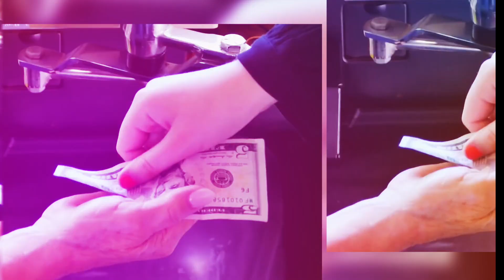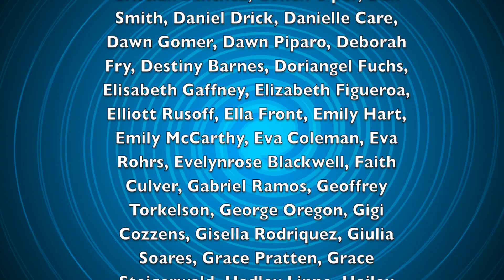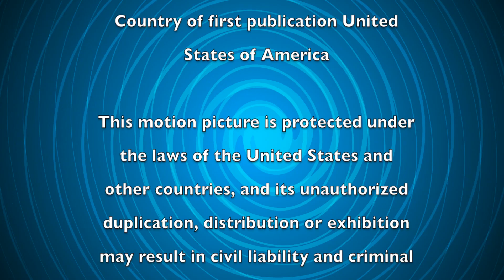School Bus Diaries - S1E12 (Please LIKE, SUBSCRIBE & SHARE)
IN THIS EPISODE:  Beyond Chaotic is nervous about the talent scout coming to their big concert who has shocking news for the band. The Mean Girls make the scene leaving Colette in the dust however Jessica gets her hopes crushed, as well. Erica finds herself on a surprise first date.

STARRING: Lauren Chapin as Mama Bev

ALSO STARRING
ANGELA: (Valerie's Mom) Tiffini Gothard ARIA: Tanju Kahveci BRIAN: Matthew Kosto BUD: Zach Robbins CEDRIC: Trey Leverett COLETTE: Aubrey von dem Bussche EDDIE: Eddie Korba ERICA: Kailey Albert GINA: Gillian Dittmer JAKE: Jackson Tessmer JESSICA: Alanis Sophia JOEY: David Bolinger MARGARET: Courtney Dakota MARVIN: Colten Pack MOLLY: Cadence Bambrey-Zedd NICOLE: Alexa Gray OLIVER: Leighton Spillane RUSTY: Liam McGill SEAN: Dean Nordstedt TIMOTHY: Michael Ross THOMAS, The Brain: Niko Fowler TODD: Alex Smith VALERIE: (The Rich Girl) Leah Jackson
ZOE: Alexandra Macelli
CO-STARRING ABBEY: Karis Kraf AIDAN: Aidan Kraf BENJAMIN: Jeremy Watkins BUD'S BULLY FRIEND: Rabih Dakhlallah COACH JOHNSON: Walter Briggs EMMA: Myleigh Oglesby ETHAN: Jack Caffey HAZEL: Ajhani Burgess JEFF: Lucas Brown JOSEPH PETERSON: Lloyd Beale KHLOE: Lydia Kraf LANCE: Peter Gasparini LAYLA: Makena Oglesby LINDSEY: Katie McGill LIZA: Melanie Rusoff NATALIE: Hannah Hockman ZACK: Gabe O’Reilly
GUEST STARRING
ALBERT: Liam Eubanks ANASTASIA: Anna Grace Gibson ANNA: Anna Grace Broome BOY 6: Jonathan Humphrey BRITTANY: Lauren Grauer BROOK: Selena Turner BUD'S BROTHER: Mika Oglesby BUD'S MOM: Sandra White CABRINA: Madison Green CAFE CASHIER: Trecia Livingston CAFETERIA ASSISTANT: Macie Morgan CAMILLA: Lily Lesperance CARMELLA: Cheyenne McGory CHRISTOPHER: Christopher Pratten CHUCK: Chuck Fonshell COLETTE'S MOM: Kristen von dem Bussche COLIN: Colin Broome CONNER: Camson Alevy DELILAH: DJ Belanoff DESTINY: Sabrina Flowers DRUSILLA: Sara Watson HUNTER: Brayden BensonI SABELLA: Elle Gabriel IVANNA: Jeskaly Negron JADEN: Jaden Broome JASMINE: Sophia Lee JORDAN: Nick Metellus KRISTI: Connie Brandstetter LAWRENCE: Ryan Modjeski LEONA: Eva Sanders LIEUTENANT POTTS: Stephanie Sorenson MARIA: Gisella Rodriguez MATT: Joshua Martin MIA: Gabriela Gothard MICHELLE: Michelle Hart MILDRED: Alyssa Hargreaves MR. BOROWSKI: David Vogel MR. MIYASAKI: Max Ortiz MR. PERDUE: Jonathan Yaskoff MR. PERDUE (Brother): Michael Blank MR. PERDUE'S ASSISTANT: Karyn Kraf MR. PETERSON: Lloyd Beale MRS. JOHNSON: Denise Durette OLIVIA: Kiara Monreal OTIS: Donny Watrous PE TRAINER 2: Thaddeus Ygnacio POLICE OFFICER: John Hammack PRINCESS: Ruth Wiley RONALD: Jorge McGory SEBASTIAN: Jeremy Smith SCHOOL CAMERAMAN: Elijah Whitaker SCARF DANCER: Alexa Obregon STUDENT: Kacey Fry STUDENT'S SISTER: Jessie Fry STUDENT on BUS: Michael Hickey SWIMMERS IN LAKE: Meg, Tia, & Amy Mummau TABITHA: Yasmine Klein TIANA: Zylah Metellus VANESSA: Ansley OwensFeaturing “Beyond Chaotic” ALEXANDRA: Alexandra Karafilis CADE: Cade Hamilton DEVON: Devon Bilek DOMINIC: Dominic Fusco MAX: Max Karafilis
DIRECTOR-WRITER: Brad Kidwell
EXECUTIVE PRODUCER: Brad Kidwell DIRECTOR OF PHOTOGRAPHY: Brad Kidwell EDITOR: Brad Kidwell PRODUCTION MANAGER: Karyn Howe Kraf SCRIPT SUPERVISOR: Tiffini Hotsberg Gothard ARTWORK: Jonathan Starrett ASST. DIRECTOR: Dean Nordstedt MAKEUP: Mandee Oglesby SOUND: Dean Nordstedt & Jeremy Watkins VISUAL EFFECTS: Jonathan Starrett  PRODUCTION ASSISTANTS: John Hammock, Jeremy Watkins, Donny Watrous, & All the Parents from the Cast! Special Thanks:  Dr. Mark Mitchell, Marvin & Fran Braaksma, John Bailey, & Chris Cascio Extra Special Thanks:  St. Petersburg Clearwater Film Commission, Tony Armer, Commissioner, Lisa Dozois, Film Commission Manager, Jacob Pierce, Film Commission AssistantSuite 4K Studios | Countryside Christian Center, Clearwater | Relevant Church, Tampa | Calvary Christian High School, Clearwater | Odessa Christian School, Odessa | Bluewater Studios

BIG PROMISE STUDIOS

The characters and events depicted in this motion picture are fictional. Any similarity to any actual persons, living or dead, or to any actual events, firms and institutions or other entities is coincidental and unintentional.

Country of first publication United States of America